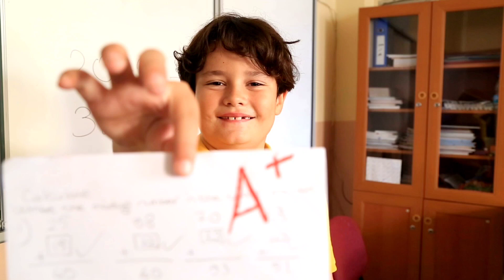Why students fail in Ielts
In this video, I explain you the exact reasons why students fail in ielts.In the end, i also give better solutions to acheive a desire band score.

2 options to join my classes-

Related Searches -

Why students fail in IELTS speaking
- Common reasons for failing IELTS
- Tips to avoid failing IELTS exam
- Mistakes to avoid in IELTS writing
- Improving vocabulary for IELTS success
- Overcoming test anxiety in IELTS
- Time management strategies for IELTS preparation
- Common grammar mistakes in IELTS writing
- How to improve listening skills for IELTS
- Strategies to improve reading comprehension in IELTS
- Building confidence for IELTS speaking
- Understanding the IELTS test format to avoid failure
- Practicing mock tests for IELTS success
- Improving pronunciation for IELTS speaking
- Common pitfalls in IELTS listening
- Writing task 2 mistakes in IELTS
- Tips for better time management in IELTS reading
- Vocabulary development for IELTS writing
- Common errors in IELTS speaking
- Effective strategies for IELTS test preparation